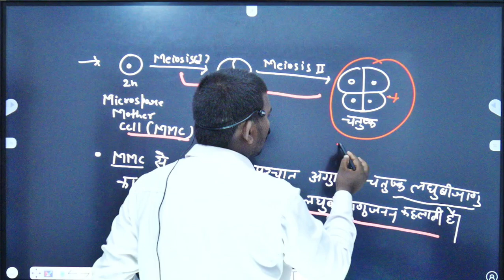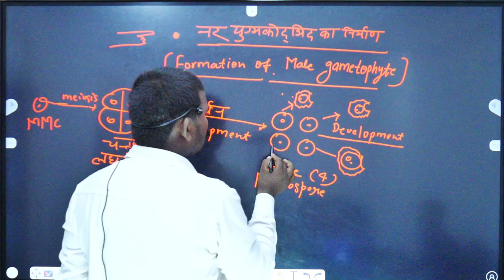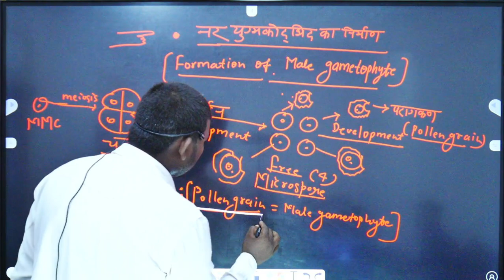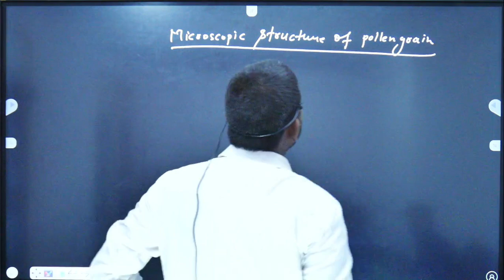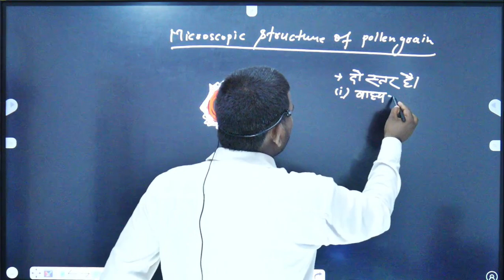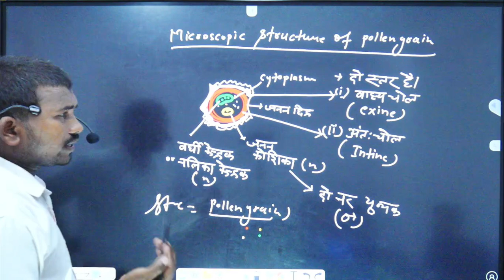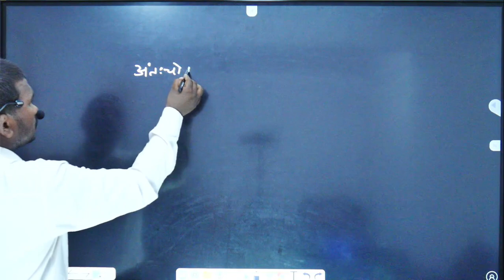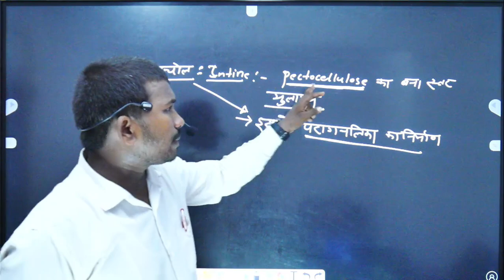नरयुग्मकोदभिद का विकास एवं परागकण की संरचना | male gametophyte and structure of pollen grain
Welcome to *Abhay Physics*! In this video, we provide a detailed explanation of development of male gametophyte and pollen grain Structure Hindi, covering its various parts and their functions. This session is essential for students preparing for exams or anyone interested in learning the anatomy of flowers in a simplified way. Watch this video to strengthen your understanding of important biological concepts!

🔍 **Topics Covered:**
- Introduction to Flower Structure
- Sepals, Petals, Stamen, and Pistil
- Functions of Each Part of the Flower
- Pollination and Reproduction Process
- Important Diagrams for Biology Exams
-development of male gametophyte and pollen grain Structure

📚 **Useful Links:**
- [Related Topics]